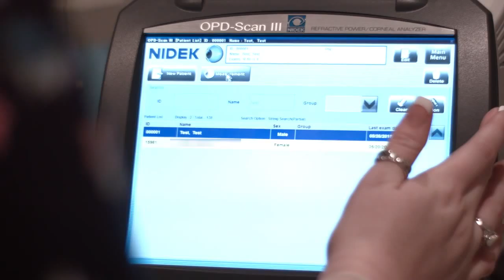Practical Data Science Programs from Divergence Academy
An inside look at the Academy and its immersive program, as well as other offerings. Are you looking to join the next generation of data scientists?